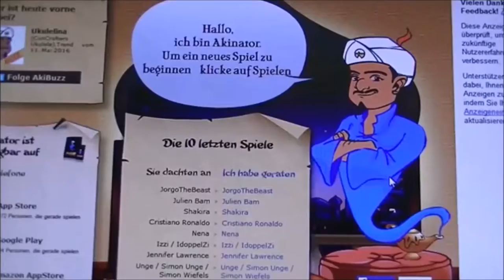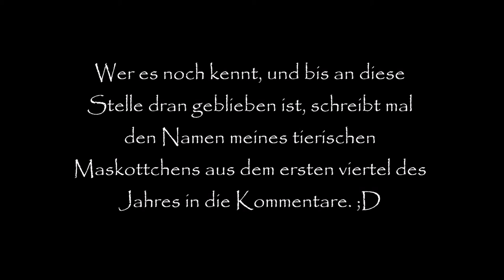Waumboll - Jubiläum auf Zwergenfürst LP 🎉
Ein Jahr lang gibt es nun schon auf diesem Kanal (zeitweilen sogar fast täglich) immer wieder neu Spannung, Spaß, Abenteuer und fürstliche Unterhaltung. Am 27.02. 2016 veröffentlichte ich mein erstes Lets Play und begründete mit POKEMON Y #1 * Der Umzug diesen Kanal. Seitdem gibt es Lets Plays, Challenges, Vlogs, etc. auf Zwergenfürst LP nur für euch und extra für euch von mir. Es war ein schönes Jahr. Ich bedanke  mich an alle Unterstützer und alle, die mich supportet haben im vergangen Jahr. Ein Toast(brot) auf ein neues Jahr auf YouTube, mit YouTube, mit euch!

^ Meine ehrenwerten YouTuber Kollegen